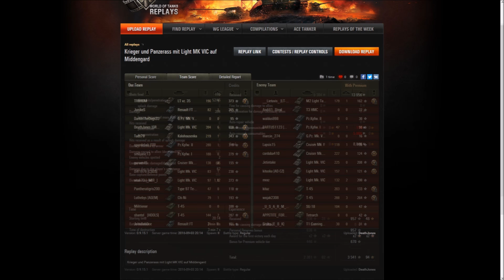Indy InGaming WoT, Krieger und Panzerass mit Light Mk.VIC auf Mittengard | World of Tanks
Indy InGaming WoT World of Tanks.
Mit Light Mk.VIC auf Mittengard schön easy den Krieger und Panzerass gemacht😁